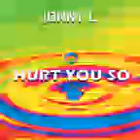Hurt You So S & M Mix